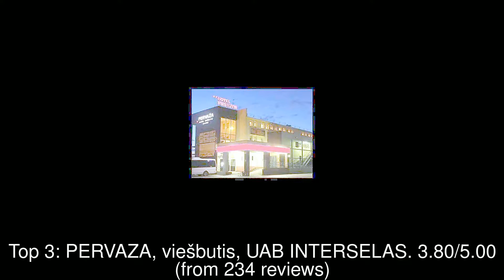Best Hotels you MUST STAY in Panevezys, Lithuania | 2019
1: Hotel Pas Katina
2: Viešbutis Romantic
3: PERVAŽA, viešbutis, UAB INTERSELAS
4: Smiltynes Sodyba
5: Šermutas
6: Viešbutis „Verslo klasė“
7: Smėlynė
8: Bistrampolis
9: Aircraft Museum Įstros airfield
10: Conviva hotel